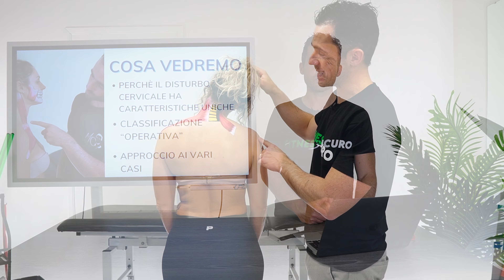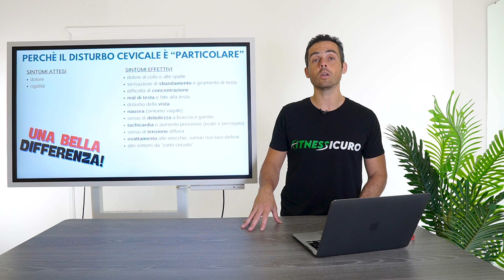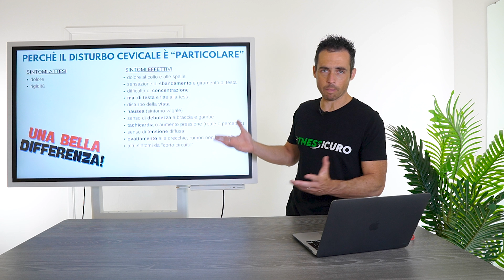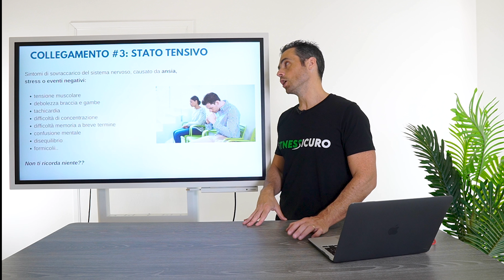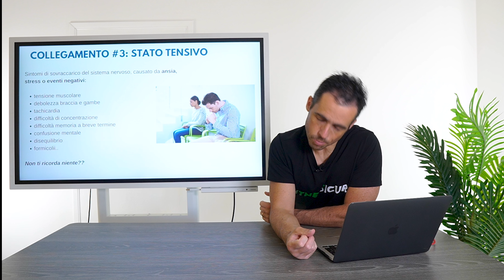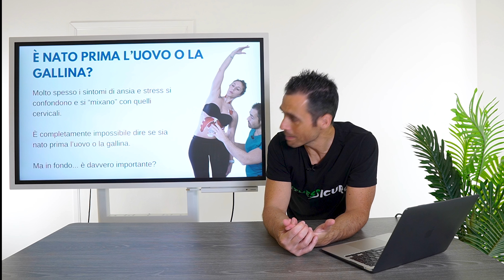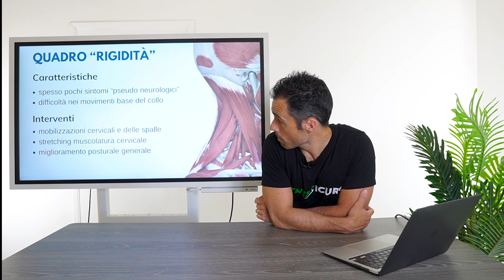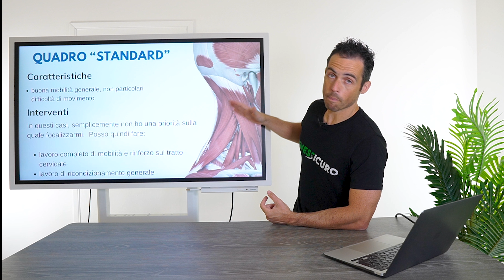Disturbo CERVICALE: perchè è così particolare (per professionisti)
Scarica il manuale gratuito per professionisti "Esercizio terapeutico semplificato"!

In questo video, dedicato ai professionisti della salute e del movimento, cerchiamo di capire perchè il disturbo cervicale può essere considerato quello più "particolare" di tutti.